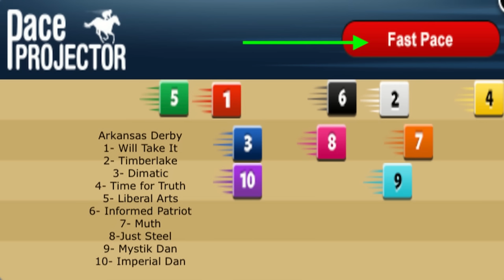Arkansas Derby and Florida Derby top picks on HorseCenter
This week on HorseCenter Brian Zipse and Matt Shifman continue their Kentucky Derby prep coverage with a pair of Grade 1 races. Muth, Timberlake, and Mystik Dan top the $1.5 million Arkansas Derby, while Fierceness looks to bounce back in the $1 million Florida Derby.